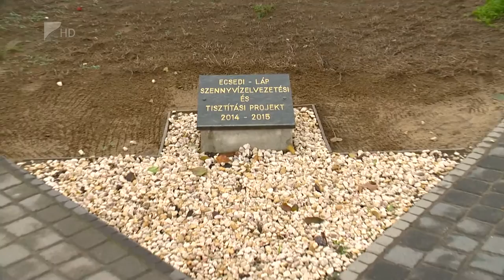Beruházások Nagyecseden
Több, mint 3 milliárd forintos fejlesztés valósult meg ebben az évben Nagyecseden. A településen közműfejelsztés  energiakorszerűsítési beruházások és egy szociális ház is létesült.